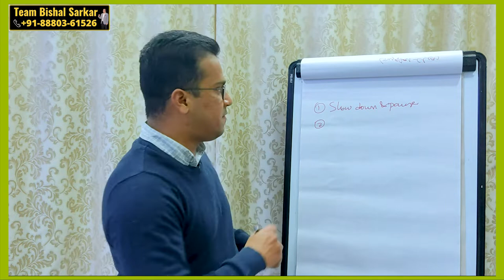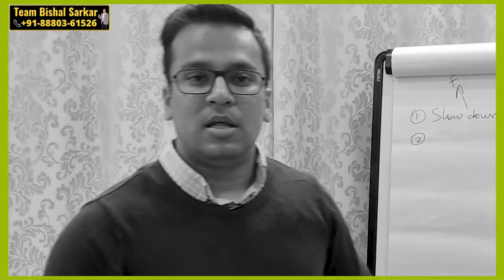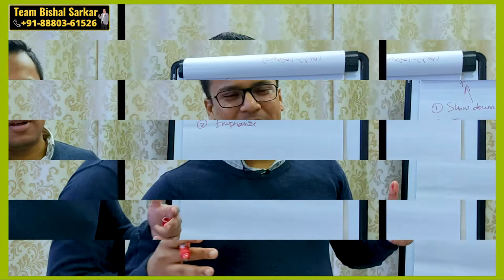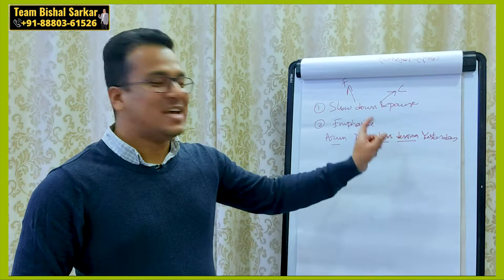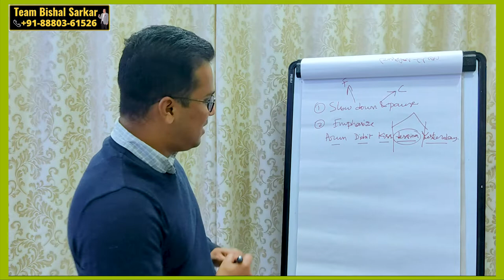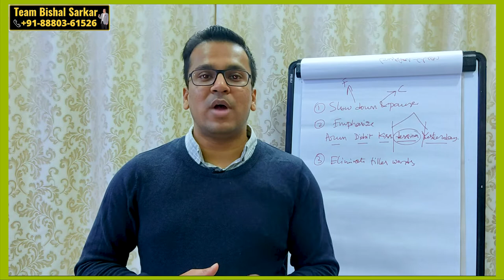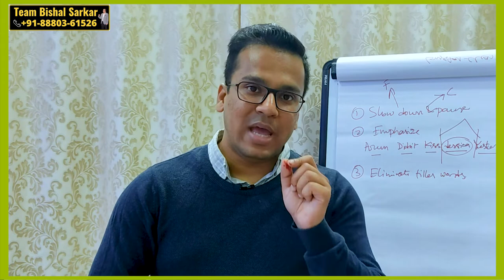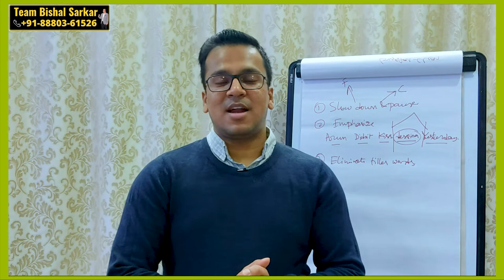3 Vocal Tips for Sounding Compelling During High-Stake Executive Presentations